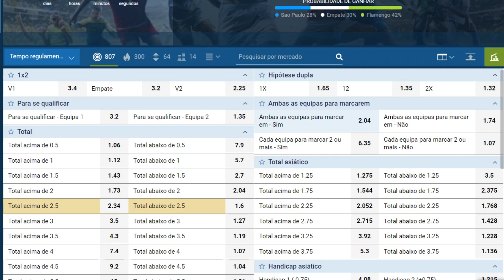5 COISAS QUE VOCÊ NÃO SABIA SOBRE O FIFA 23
Picpay
alisson.morais89